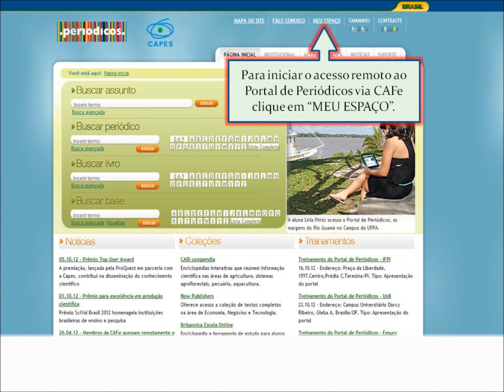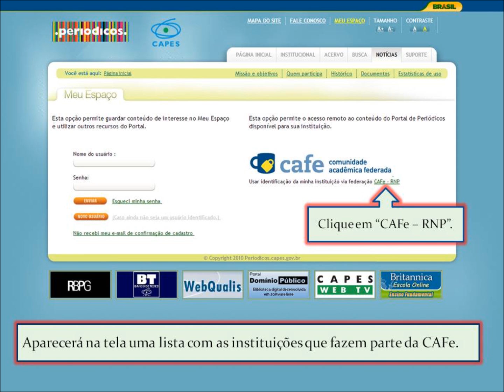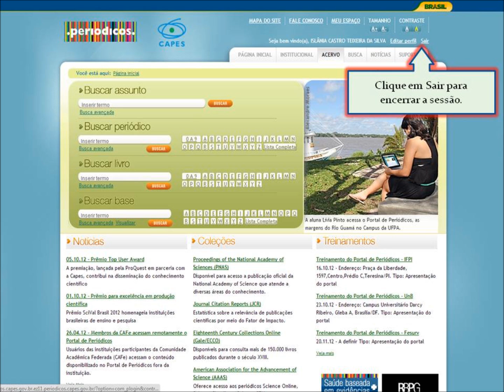Tutorial Portal de Periodicos da Capes - Acesso Remoto via CAFe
Este tutorial tem como objetivo orientar professores, pesquisadores, alunos de pós-graduação, graduação e técnico-administrativos da Universidade Federal do Ceará sobre como obter o acesso remoto via CAFe ao Portal de Periódicos da Capes.